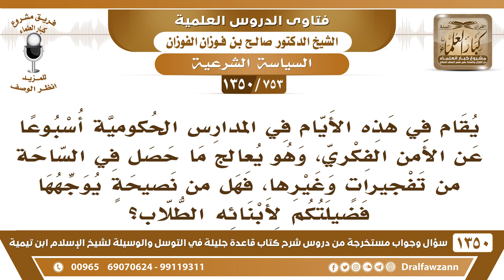[753 /1350] أثر العقيدة الإسلامية في تحقيق الأمن الفكري - الشيخ صالح الفوزان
-[753 /1350] السؤال: يقام في هذه الأيام في المدارس الحكومية أسبوعًا عن الأمن الفكري، وهو يعالج ما حصل في الساحة من تفجيراتٍ وغيرها، فهل من نصيحةٍ يوجهها فضيلتكم لأبنائه الطلاب؟
 الجواب: هذه أوامر من المسئولين، وراجعوا المسئولين اللي أصدروها، راجعوا المسئولين اللي أصدروها لعلهم يتراجعون عنها.أما إن كان القصد إن الطُلاب يُنبهون على هذه الأخطاء، يُبين لهم، إحنا من الأصل نقول: علموا الطلاب العقيدة الصحيحة، وفيهم مَن يقول: لا، لا تدرسون لهم العقيدة، هذه تكفير وإرهاب، ما هم فاهمين الأمور هذه إلا إذا دُرسوا العقيدة الصحيحة وعرفوا إنه لا يجوز الخروج على ولي الأمر، ولا يجوز شق عصا الطاعة، ولا يجوز الإخلال بالأمن، هذا في العقيدة، ما هو في العقيدة موجود!!! فلو دُرسوا العقيدة لعرفوا هذه الأمور، ولا يحتاجون إلى أسابيع ولا إلى أشهر، يدرسون العقيدة وفيها هذه الأمور: - فيها تحريم البغي والخروج عن المسلمين.- فيها تحريم مذهب الخوارج.- فيها تحريم قطع الطريق، الإخلال بالأمن.-فيها تحريم السرقة وقطع يد السارق.كل هذه موجودة في العقيدة، فلو دُرِّست العقيدة على الوجه الصحيح للطلاب ما نحتاج إلى أسابيع ولا إلى أيام.
للاشتراك في قناة الشيخ صالح الفوزان
أسئلة وأجوبة من شرح قاعدة جليلة ( 1350 ) مقطع

للاستفسار والإقتراحات والدعم
رئيس الفريق
لمشروع كبار العلماء